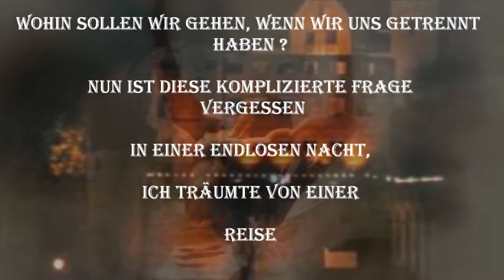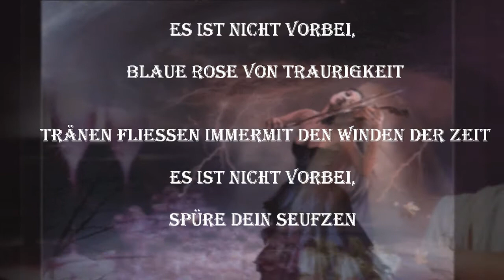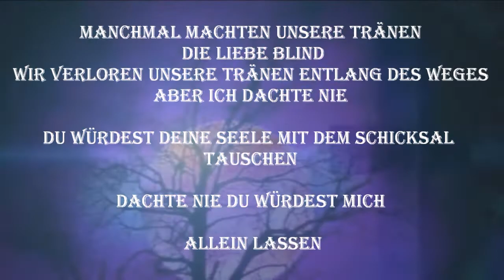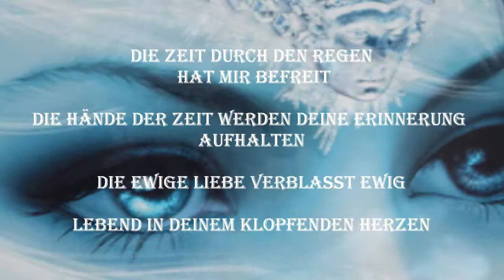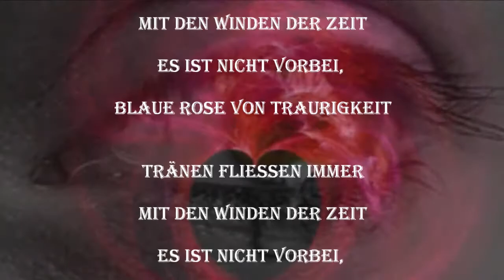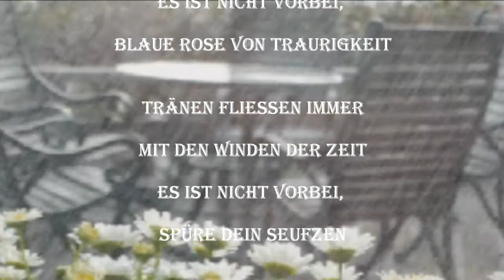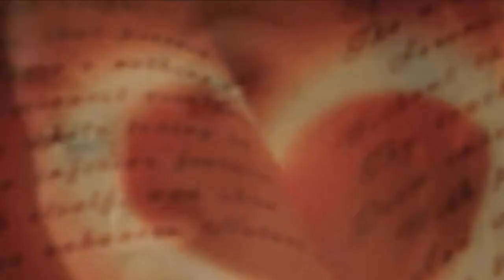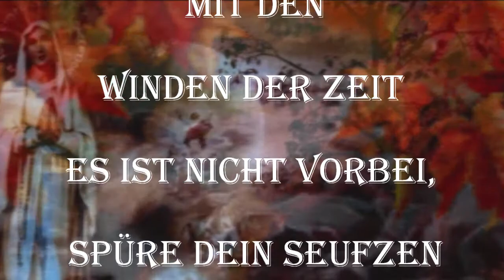TEARS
Weisheit hört auf, Weisheit zu sein, wenn sie zu stolz wird um zu weinen, zu ernst um zu lachen, und zu sehr von sich eingenommen, um anderes zu sehen als sich selbst. Wer gut allein sein kann, ist nie einsam.